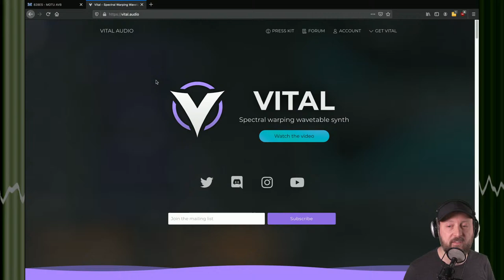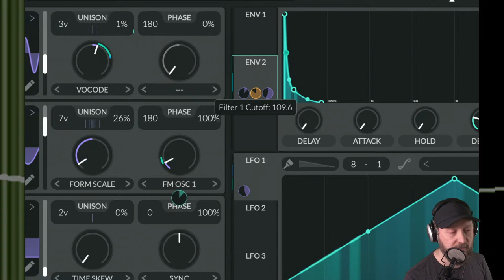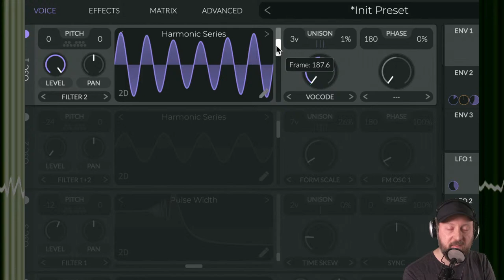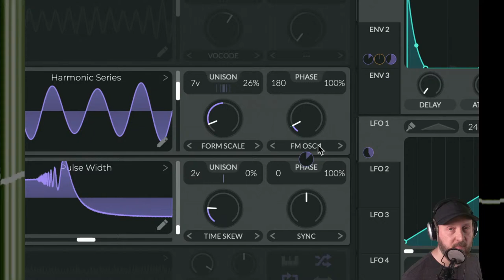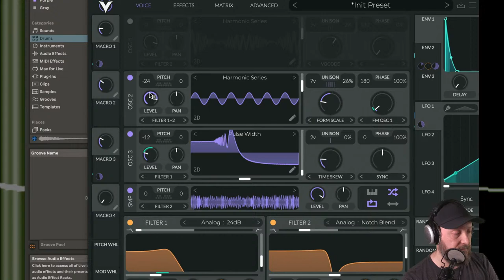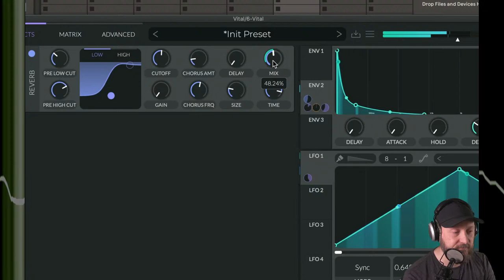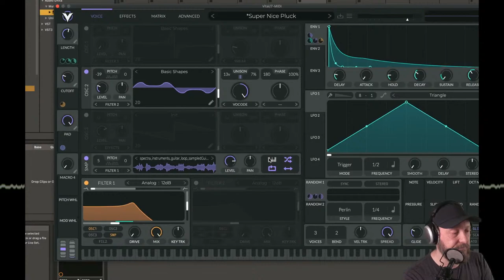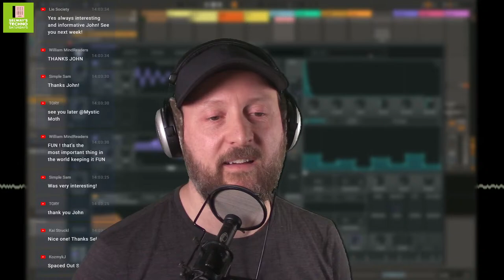Vital - Making Techno with FREE Spectral Warping Wavetable Synth | Selway's Techno Saturdays